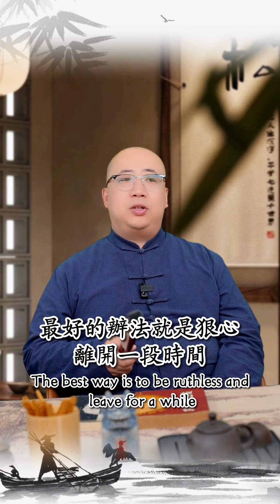短暫的分離之後還有再遇的緣分嗎？感情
因为老师不常在线，有什麼想要咨詢的問題，可以添加老師的個人賬號，留言你的问题和你的生辰八字，老師看到了会為你分析解答哦